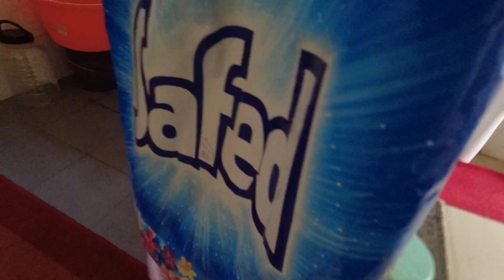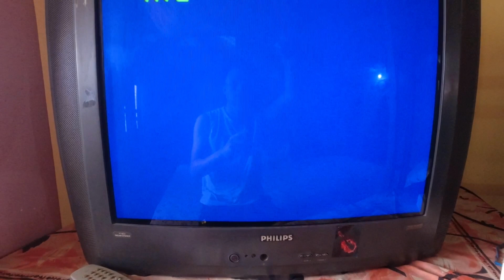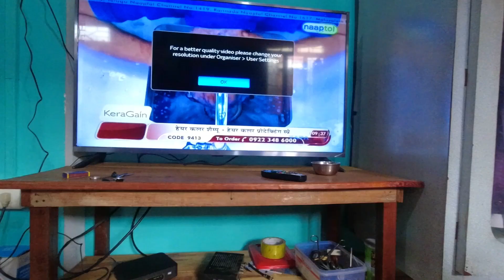PAISA YAODRADANA TAYAI DAGI OINA LOURE | MV # 518